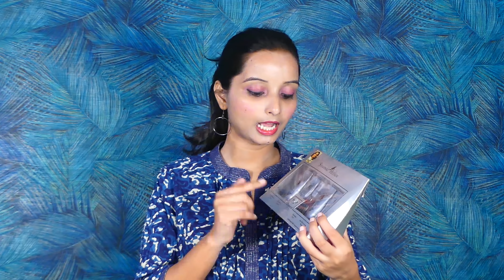Skin Whitening diamond facial | How To Do Facial At Home | Get Fair, Glowing, Spotless Skin At Home